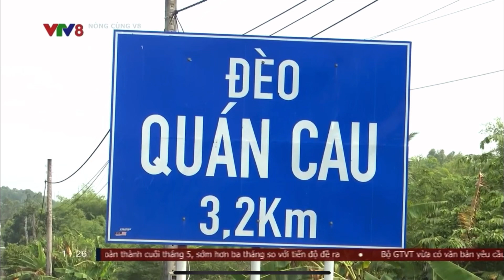TRIỂN KHAI SỬA CHỮA QUỐC LỘ 1 QUA TỈNH PHÚ YÊN | VTV8